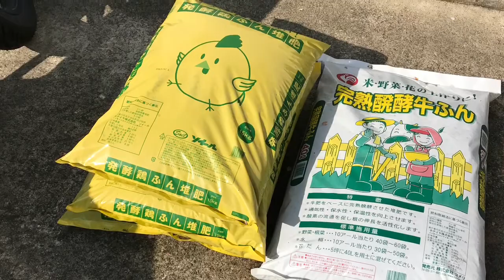動画で家庭菜園『きゅうり、アスパラ、スイカ、スナップエンドウ植え付けまで』〜子供たち乱入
今日は天気が良いので畑仕事がはかどります。夕方、後半戦に突入です。